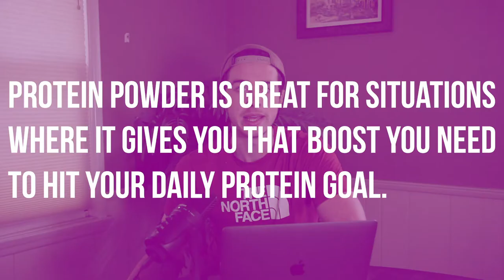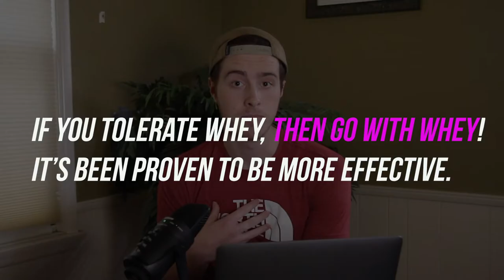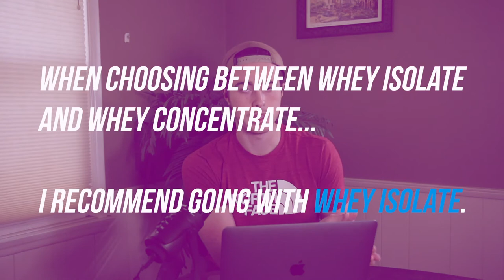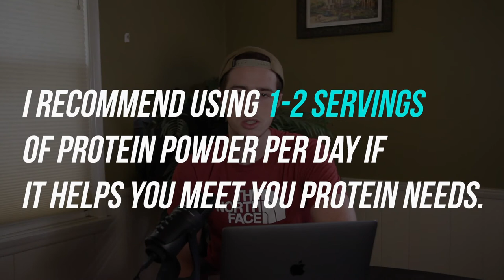Should Athletes Take Protein Powder? | Basketball Nutrition Tips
Should athletes take protein powder? If so, what's the best protein powder for athletes? Should you use whey protein isolate or a plant based protein powder? Today, we answer that question in the next edition of basketball nutrition tips.

My Protein Recommendations:

Garden of Life Whey Protein

Garden of Life Plant-Based

Live Momentous Whey

So many basketball players don't fully understand how tracking the calories can impact their performance, so hopefully by the end of this video you're convinced!

4 Nutritional Mistakes That Are Destroying Your Athletic Performance. Download the FREE guide and video series

Welcome to the T. Clark Nutrition YouTube channel! If you're a basketball player who's looking to achieve your athletic potential and put yourself in a position to play at the highest level, this is the channel for you. Today I go over the question - Should athletes take protein powder?

For more resources on getting started with nutrition as a hooper (for free),

See you on Tuesday for the next video!